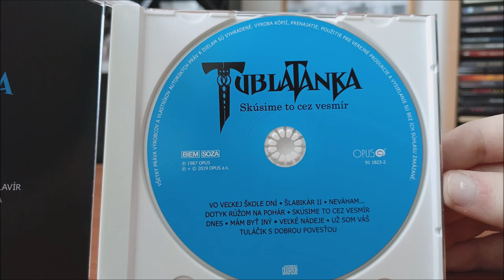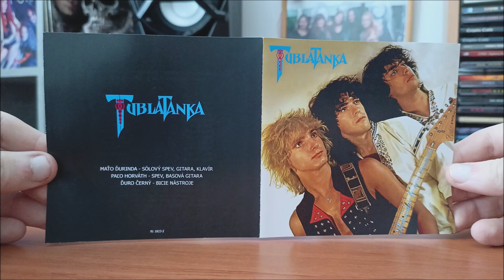CD / Tublatanka – Skúsime to cez vesmír / 1987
Druhé album Československé kapely Tublatanka v podání : Ďuro Černý, Maťo Ďurinda, Paľo Horváth